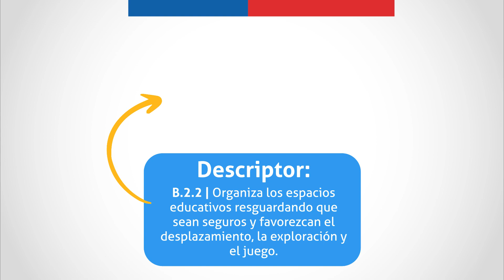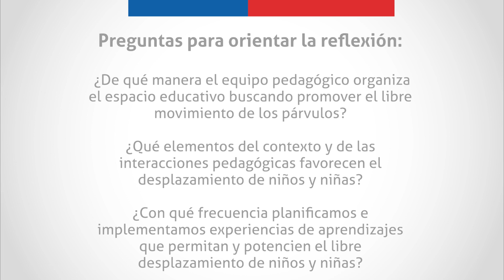Cápsula Transformadora N° 4 nivel Sala Cuna: Interacciones que promueven el libre desplazamiento